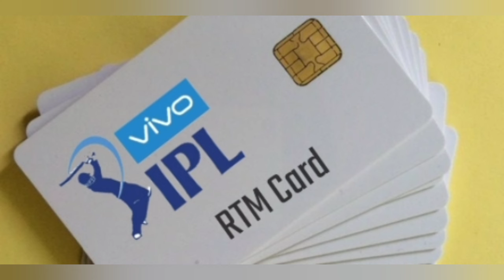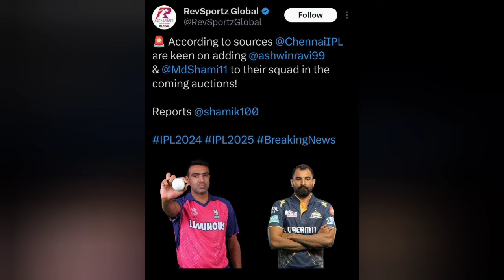IPL 2025 RETENTION RULES ANNOUNCEMENT TODAY || BCCI TO ALLOW 5 PLAYERS RETENTION || WARNER IN PBKS